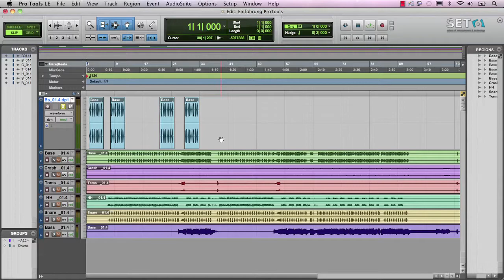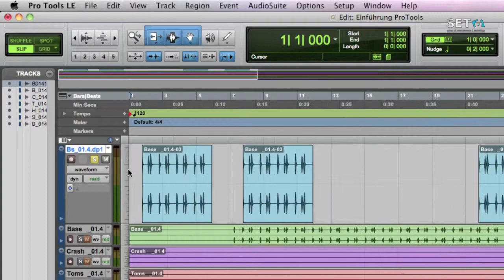ProTools: Einführung Zoom Tools (Tutorial) | SET School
In unserer Tutorial Reihe zur ProTools Software, einem Programm für die Musikproduktion, wird in diesem Video eine Einführung in die Zoom Tools gegeben. SET School - Ihr Bildungspartner für Musikproduktion